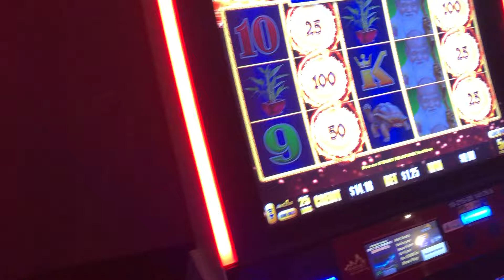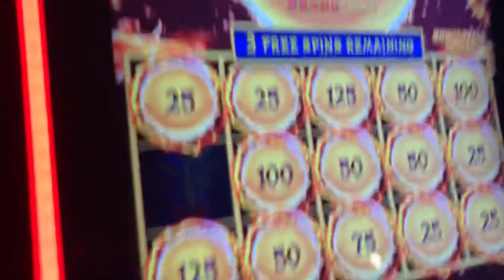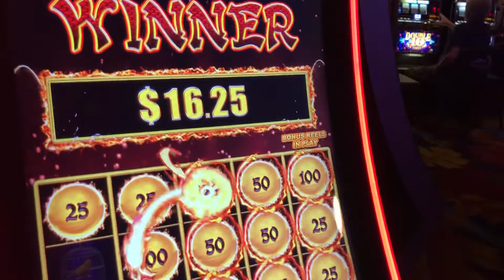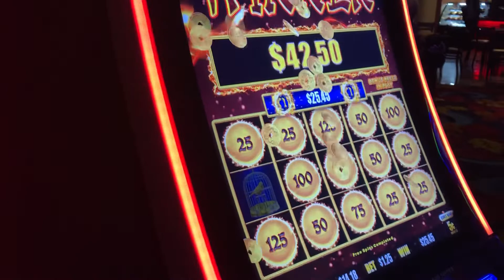🐉 🔴🔥💥 TWO BONUSES @ 1 TiME PLAYiNG TWO DRAGON LiNKS @ ONE TiME ✌️☮️ & LONG LiFE SPRiNG FESTiVAL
Hey guys I’m playing TWO Dragon Links at the same time one is Peace & Long Life and the other is Spring Festival 🍀💚💜♥️💚💥💥  .